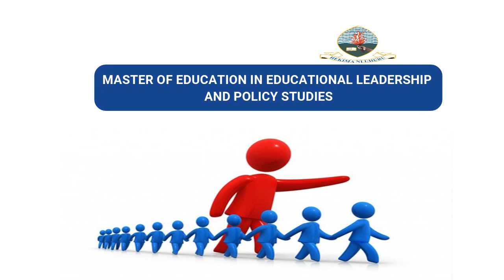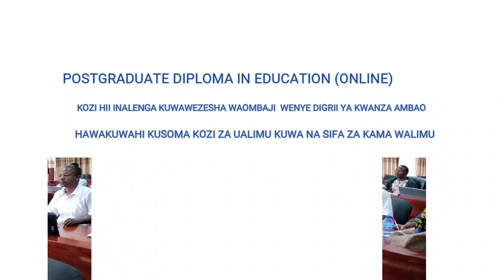RC GABRIEL ATEMA CHECHE Akiwa BUCHOSA - "SIJAJA KUMPUMZIKA, NATAKA KAZI ZIENDE"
MKUU wa Mkoa Mwanza, Mhandisi Robert Gabriel, amefanya ziara katika jimbo la Buchosa na kutoa maelekezo kwa viongozi jimboni humo...